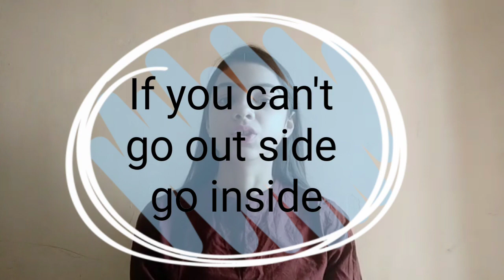Corona | what to do??? |Obay the rules|India|don't be panic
Corona time what to do and not to do